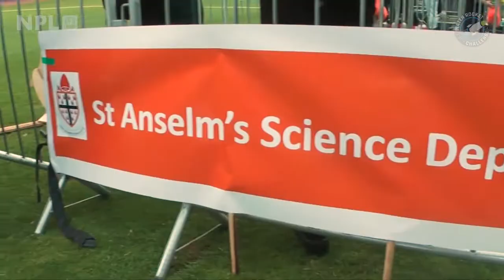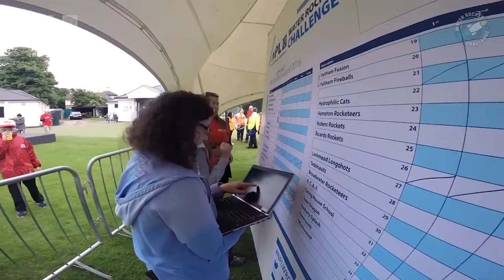NPL Water Rocket Challenge - Trailer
Welcome to the NPL Water Rocket Challenge!

The challenge is to land an air pressurised rocket, using water as a propellant, exactly 70 m from launch point, three times, with extra points for flight duration. We have a big annual festival on our site where teams compete.

The next challenge will take place on 21 June 2022.

Find out more about how to take part on our

About Us

The National Physical Laboratory (NPL) is the UK's National Metrology Institute (NMI), developing and maintaining the national primary measurement standards, as well as collaborating with other NMIs to maintain the international system of measurement. As a public sector research establishment, we deliver extraordinary impact by providing the measurement capability that underpins the UK's prosperity and quality of life. We develop the metrology required to ensure the timely and successful deployment of new technologies and work with organisations as they develop and test new products and processes.